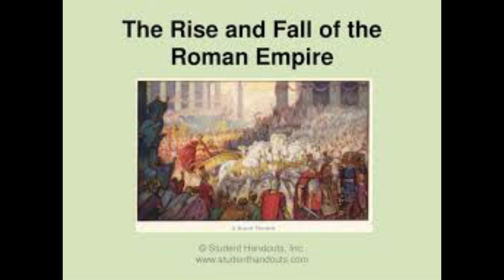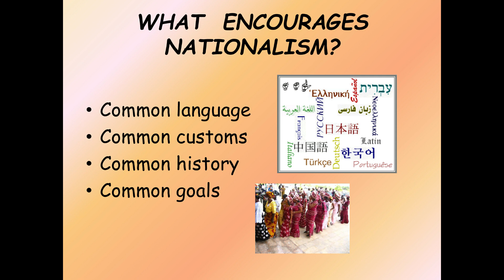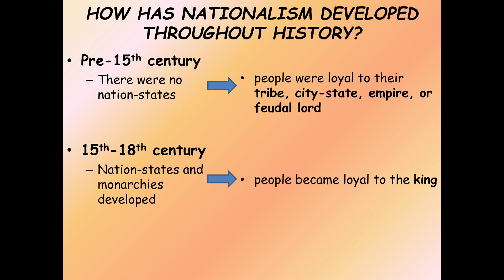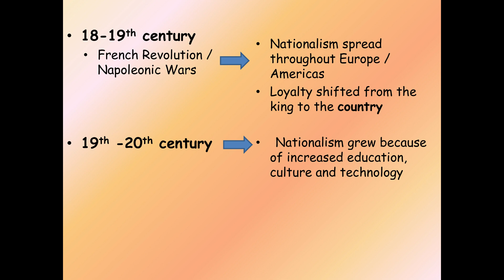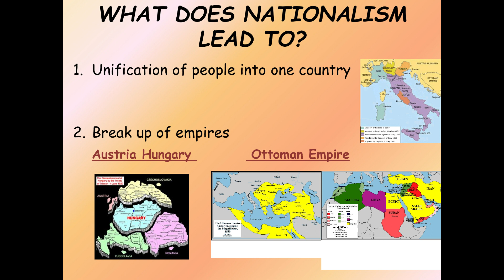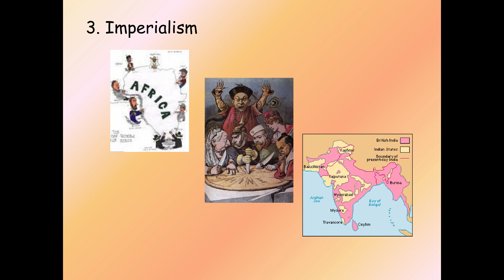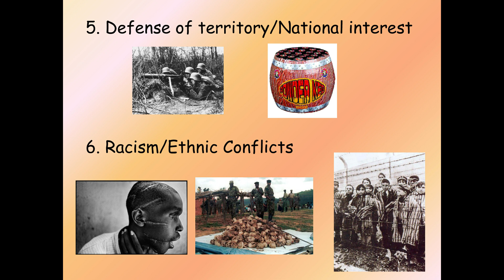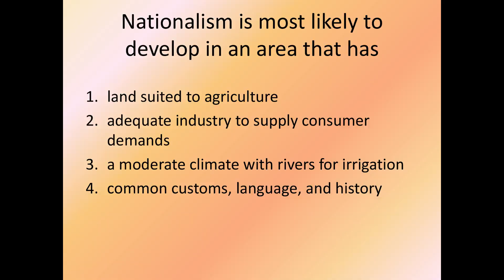Nasionalisme: Filsafat Politik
Apakah nasionalisme hanya membentuk komunitas yang dibayangkan (imagined community) seperti yang disebut Ben Anderson? Mengenai Nasionalisme kita dapat merunut mulai dari perkembangannya di Barat dengan para tokoh nasionalis seperti Mazzini, Napoleon, dsb. dengan para teoritisi seperti Ernest Renan. Sedang mengenai asal-usulnya mungkin dapat kita mulai sejak dimunculkannya solidaritas kesukuan (‘ashabiyyah). Di sini kita dapat bersinggungan dengan tokoh seperti Ibn Khaldun, seorang teoritikus Muslim yang berpengaruh di bidang kemasyarakatan. Nasionalisme biasanya melibatkan identifikasi identitas etnis dengan negara. Rakyat dapat memasukkan kepercayaan bahwa bangsanya adalah sangat penting. Nasionalisme juga digunakan untuk menggambarkan gerakan untuk mendirikan atau melindungi tanah air (biasanya negara otonom) untuk kelompok etnis. Bagaimana dengan nasib nasionalisme di Indonesia? Mari kita diskusikan setelah menonton video ini. Terimakasih.